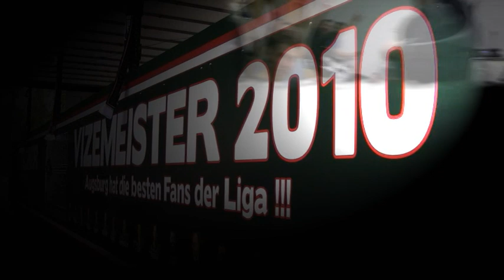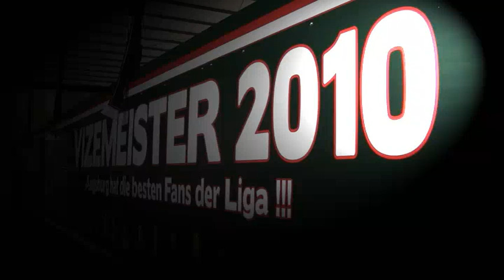Trailer - Das Pantherjahr 2009/10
Neben dem Buch "Begeisterung macht Sieger" soll auch diese DVD die Erinnerungen und Emotionen des "Ausnahmezustandes" in Augsburg während den Playoffs wiederbeleben.
Die DVD des Vizemeisters BALD!